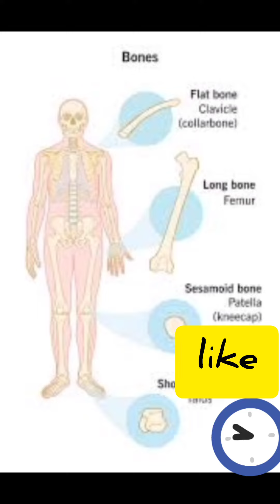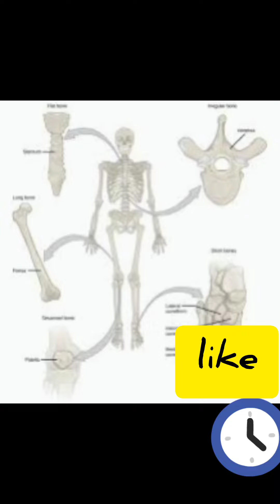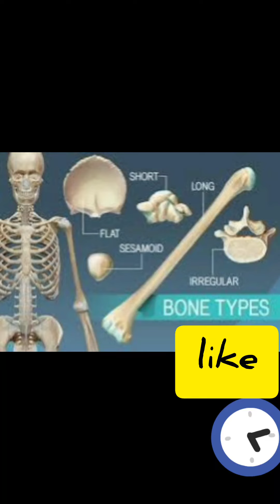Types of Bones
anatomyphysiology genral pathology class,s#long#bones#flt#irregular#flat#typ#baribones